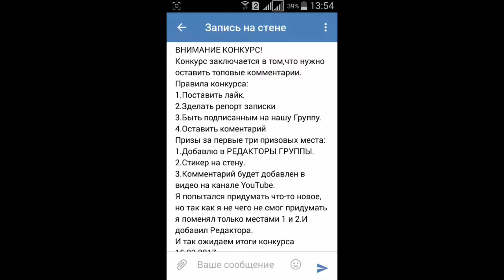Официальный трейлер канала HelpeR